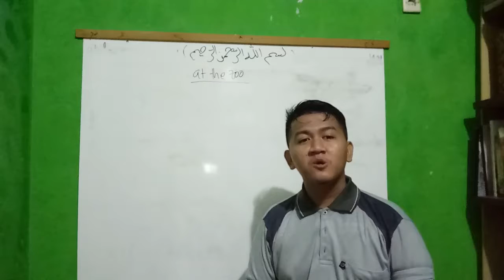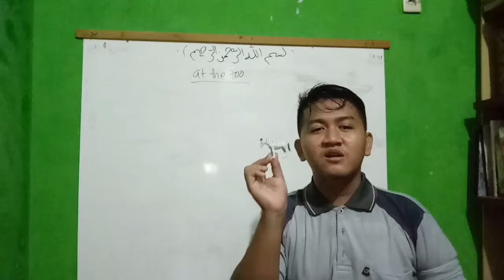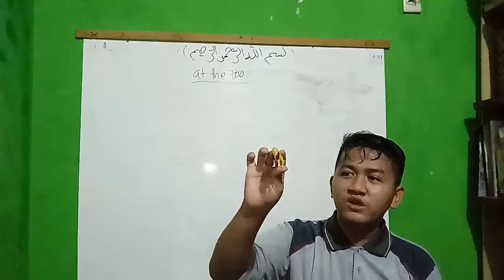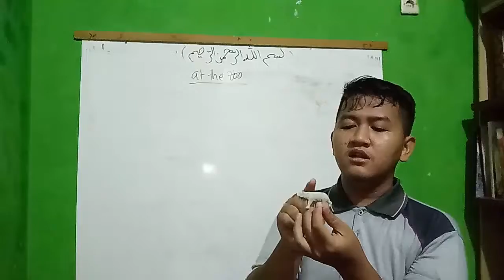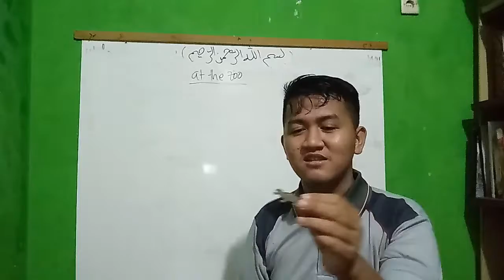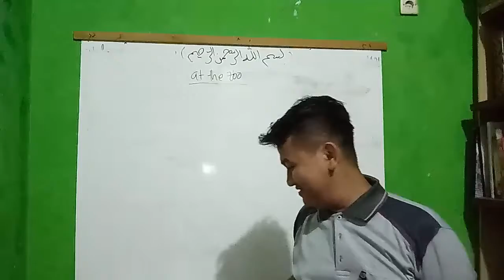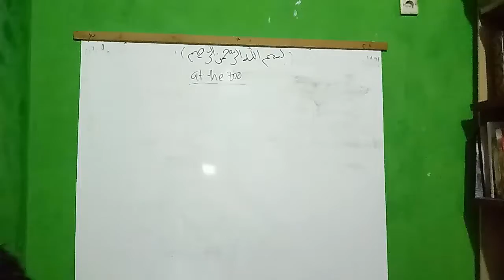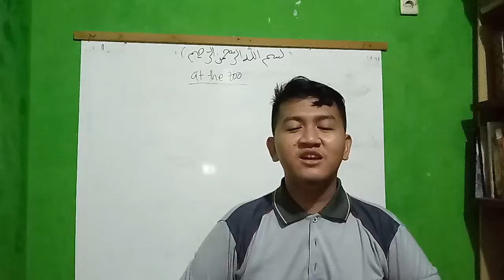EFL LESSON FOR YOUNG LEARNER: AT THE ZOO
By Ilham Prima Pangestu
English For Children and Young Learners
Tryanti Abdulrahman, M.A.
Semester 6, Pendidikan Bahasa Inggris
Universitas Islam As-Syafi'iyah